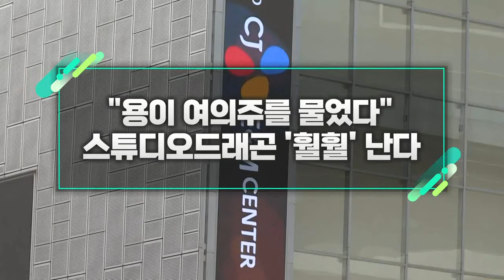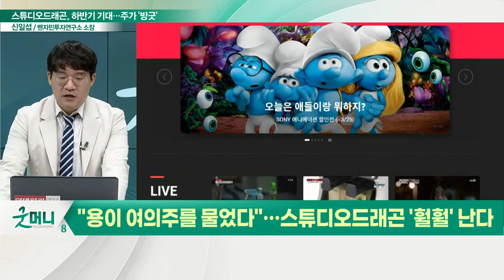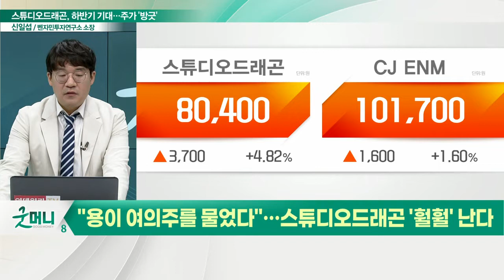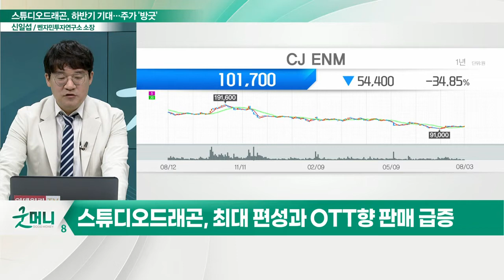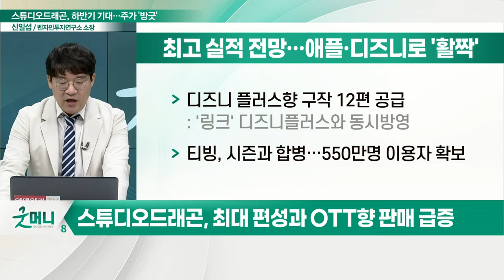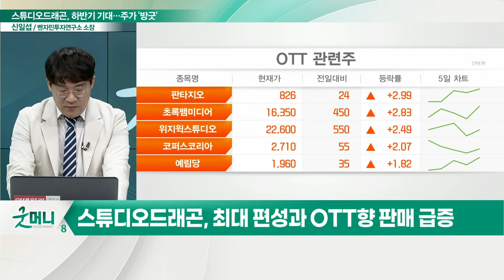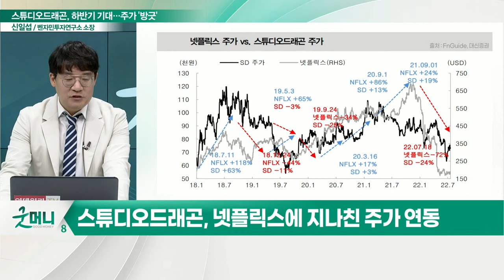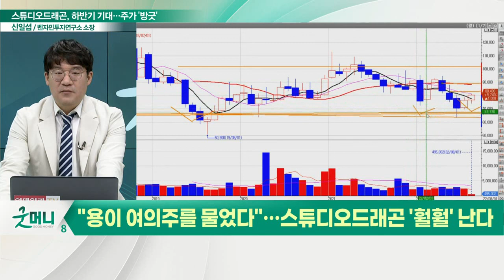스튜디오드래곤(253450), '훨훨' 난다... "용이 여의주를 물었다"_신소장의 시그널 (20220804)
- CJ ENM 자회사, 드라마 부문 분리 물적분할
- tvN과 OCN 드라마 위주 제작·기획
- 넷플릭스 오리지널 시리즈 참여

(1) 주요 작품
- 넷플릭스 동시방영 '불가살', '스물다섯 스물하나'
- 아이치이 오리지널 '배드앤크레이지'
- 티빙 오리지널 '돼지의 왕'
- TV향 작품 '군검사 도베르만', '우월한 하루' 등

(2) 최고 실적 전망… 애플·디즈니로 '활짝'
- 디즈니 플러스향 구작 12편 공급
- 티빙, 시즌과 합병… 550만명 이용자 확보
- 미국 제작사 스카이댄스미디어와 작업
- 쿠팡플레이 오리지날 시트콤 '유니콘' 공개

(3) 넷플릭스 의존도 탈피
- 2020년 스튜디오드래곤 매출, 넷플릭스 의존도 31%
- 2021년 넷플릭스 의존도 14%로 감소
- 고객 이탈 규모 대폭 축소 중